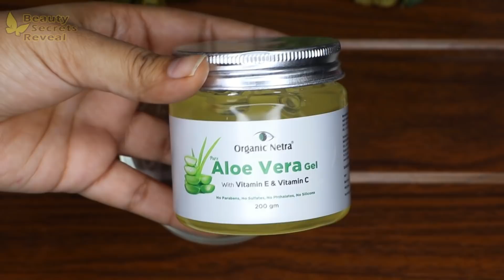3 Days WINTER FAIRNESS Cream Challenge-सिर्फ 1 रात मे उतर जायेगी चेहरे की अनचाही काली परत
👇 Click to buy  Rose Water Face Toner with Vitamin C

If you have any kind of allergy of any ingredient then skip. Best to take a sample test dear before use. :)